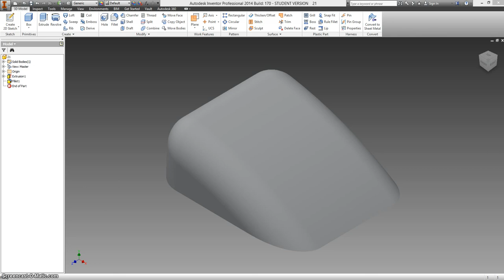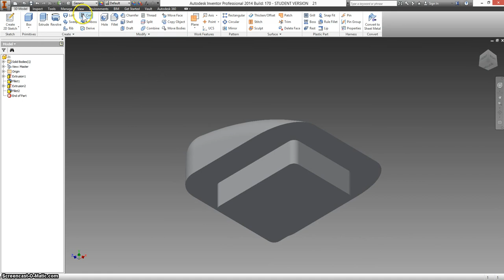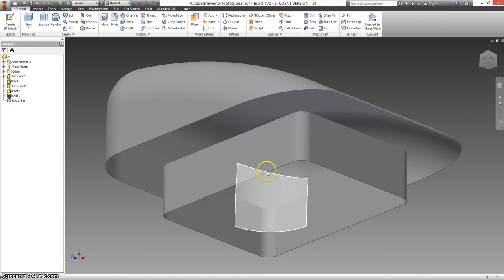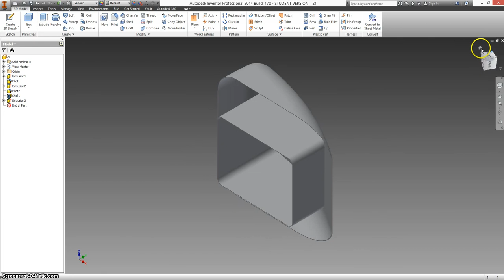04b Windshield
5.5 CAD Model Features